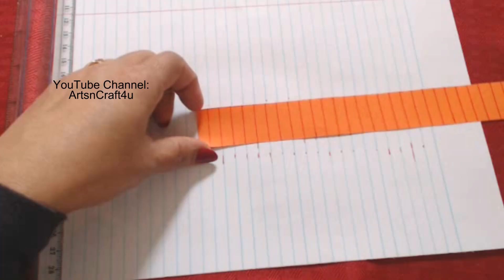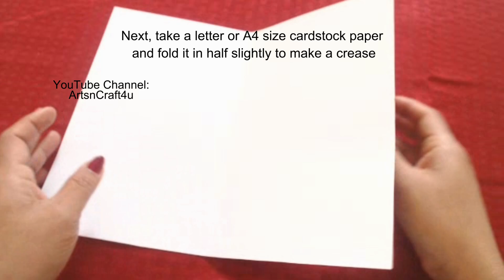How to make a quick and easy card - Valentine's day card / Mother's day card